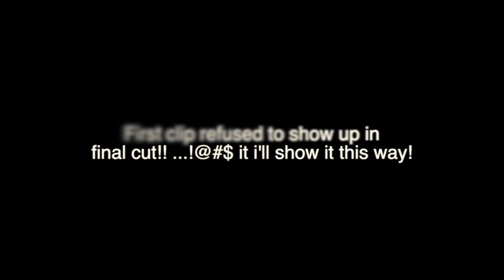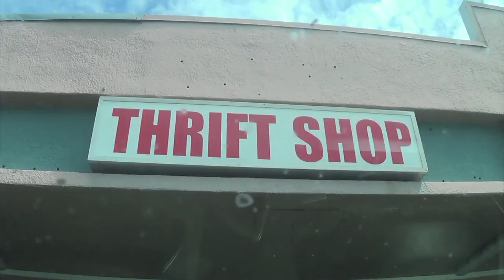Garage Sales 10/02/20: DOLLAR PS4 GAMES!